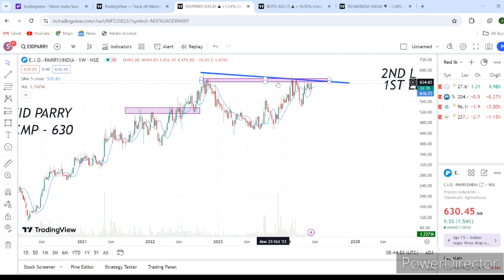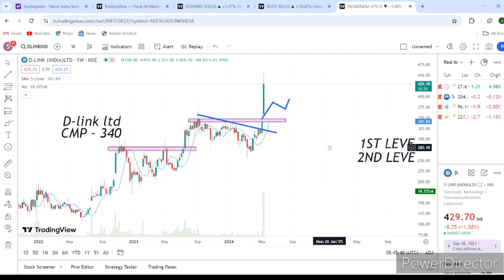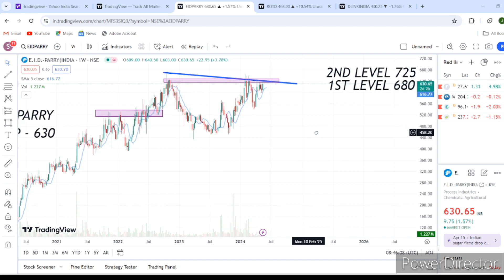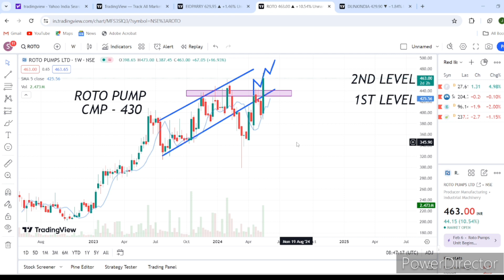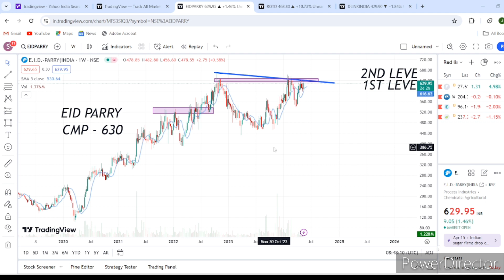EID PARRY LTD / BEST STOCKS 2024 / BEST STOCKS TO BUY NOW 2024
BEST STOCKS TO BUY NOW 2024 / BEST STOCKS 2024 / EID PARRY LTD / SWING TRADING WITH JASPAL

EID PARRY LTD
Multibagger stock
multibagger stocks2024

BEST STOCKS 2024 / BEST STOCKS TO BUY NOW 2024 / EID PARRY LTD / SWING TRADING WITH JASPAL